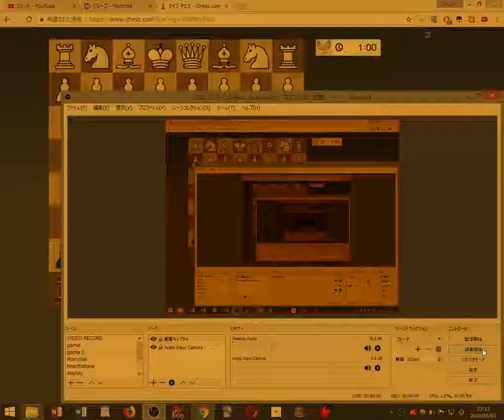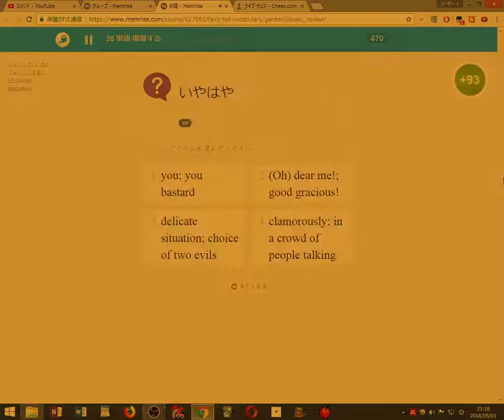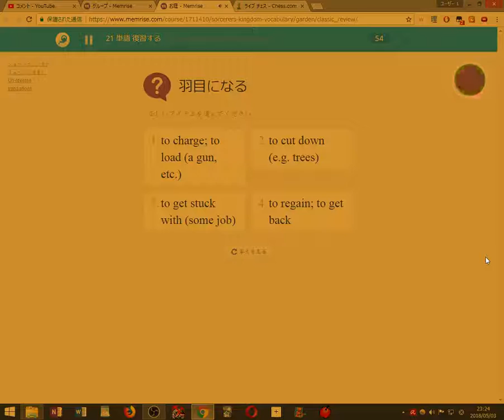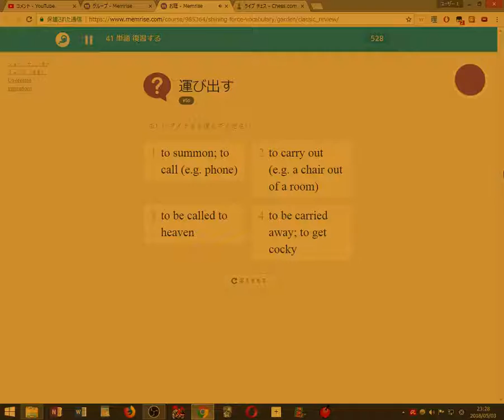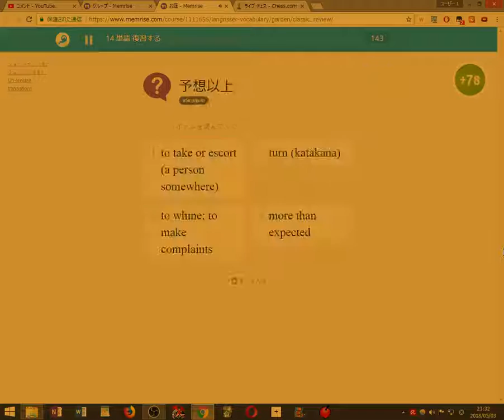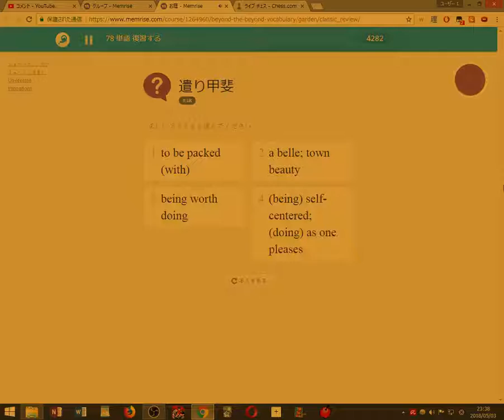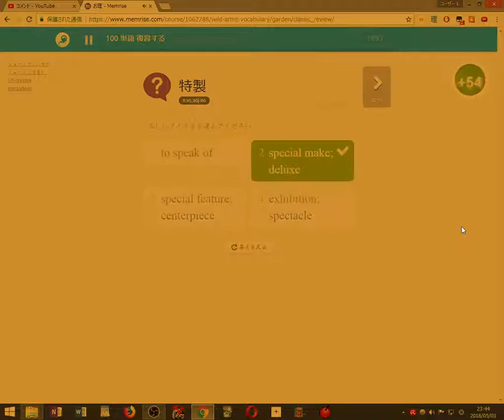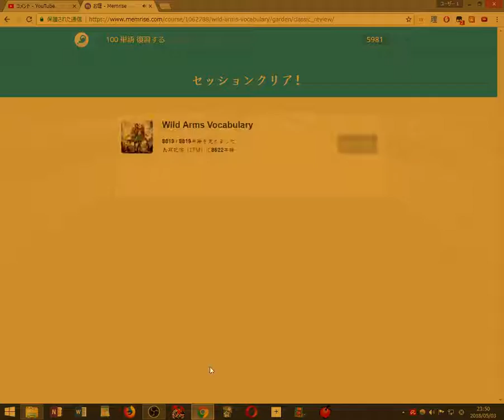Chess 2018 05 01 11 11 012018 05 03 23 12 56